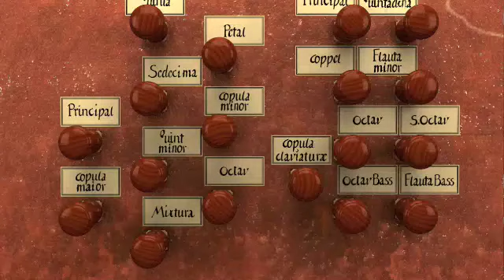Handel Organ Concerto Opus 7 No. 10 in D Minor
This is the D Major last movement of Handel's Opus 7 No. 10 in D Minor, performed with a modern cadenza, on the Pazicky virtual organ of Pusztasabolcs, Hungary, courtesy of Inspired Acoustics software and Hauptwerk license.